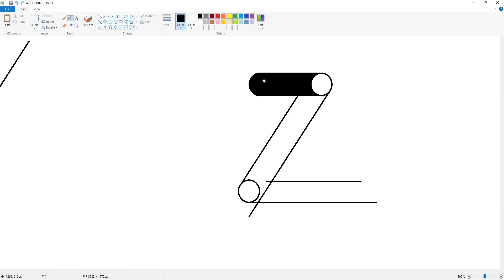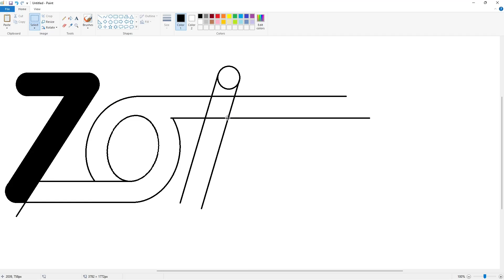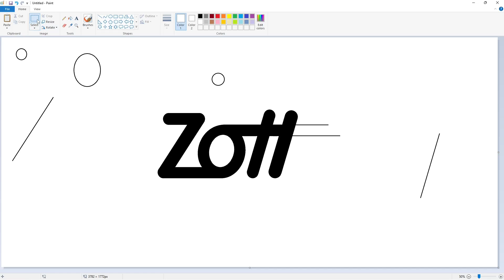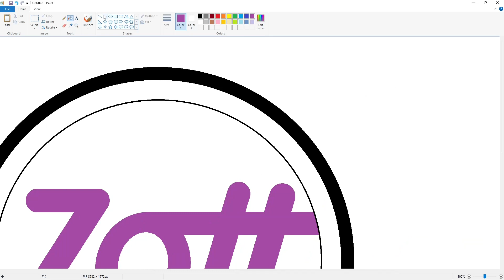How to draw the Zott (dairy company) logo using MS Paint | How to draw on your computer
In this video, I will show you how to draw the Zott (dairy company) logo on your computer using Microsoft Paint. Have Fun!